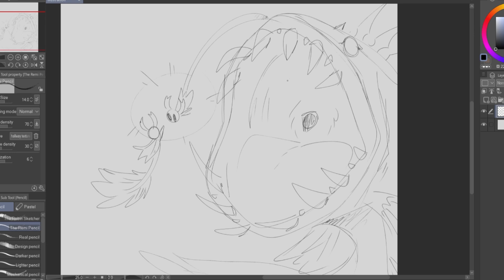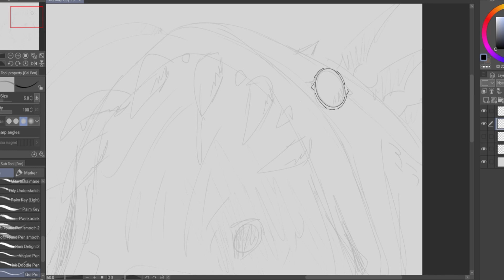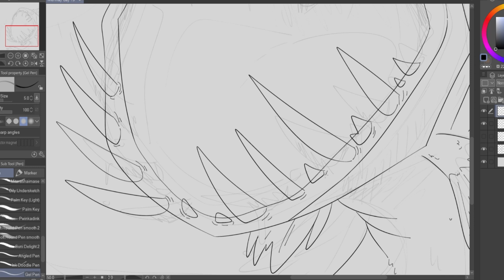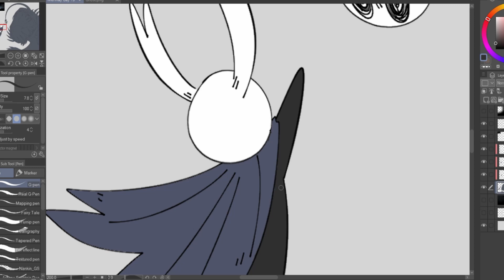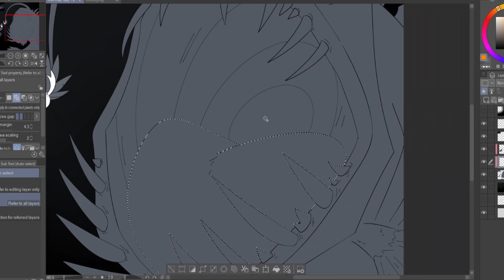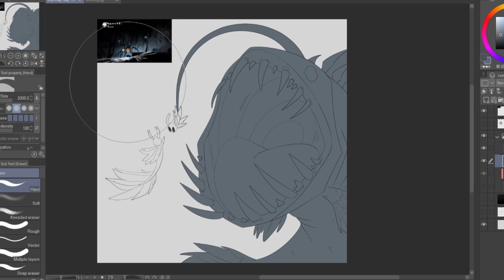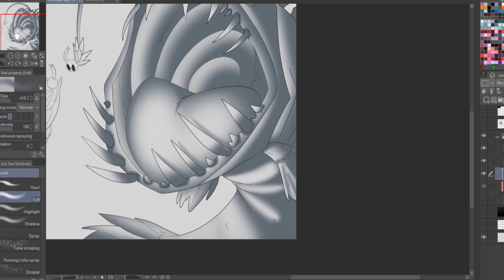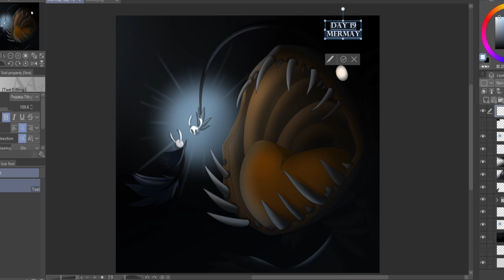Hollow Knight X MerMay: Nosk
I had a lot of creativity with Nosk! And tbh it was super fun, trying to reimagine "monster that has your face"
and I couldn't help but sneak in Subnautica music, it is my muse and my wife